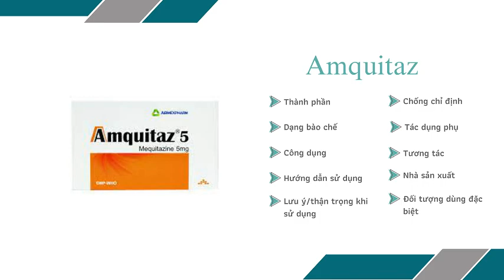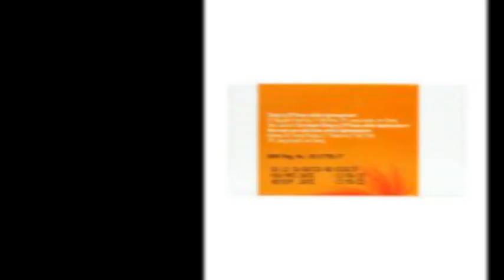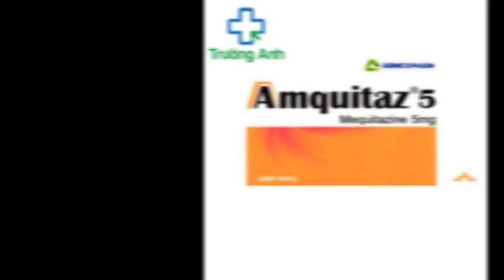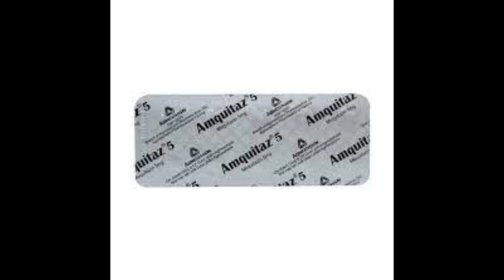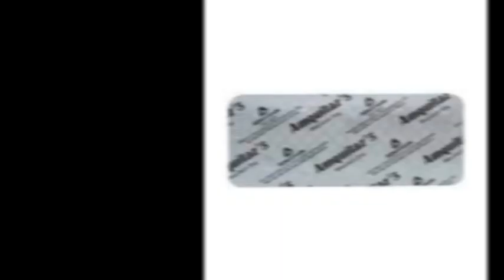Amquitaz 5 - Thuốc điều trị viêm mũi dị ứng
Chỉ định
Điều trị triệu chứng những biểu hiện dị ứng như: Viêm mũi dị ứng, viêm kết mạc, mày đay, phù Quincke.
Phối hợp điều trị các bệnh eczema, ngứa.